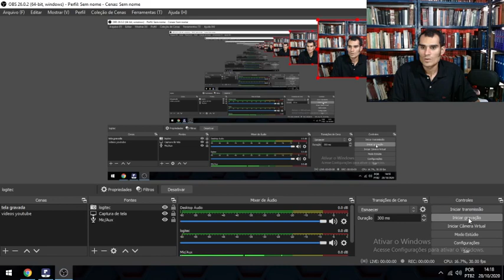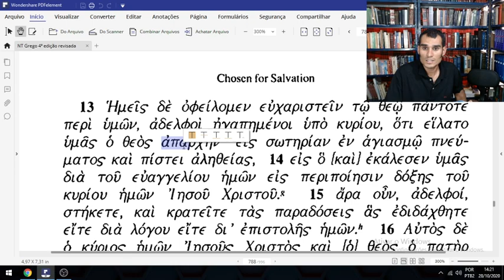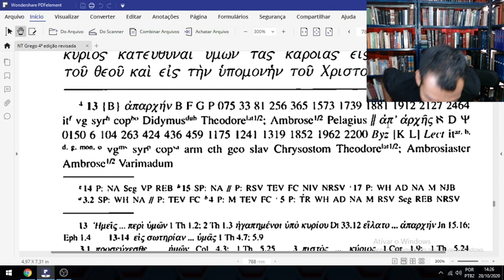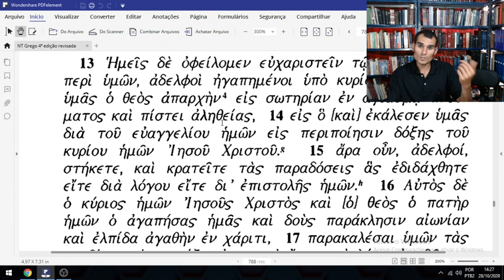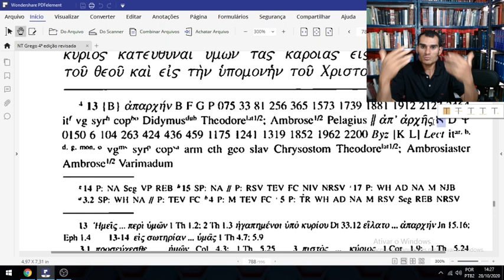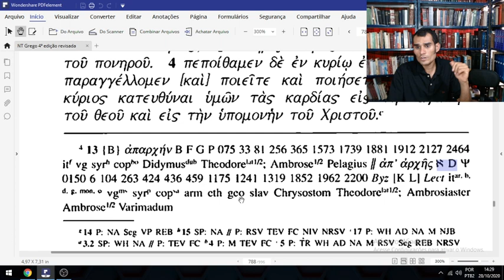É primicia ou é desde o principio em 2 tessalonicenses 2:13